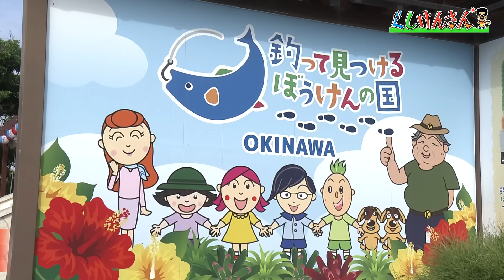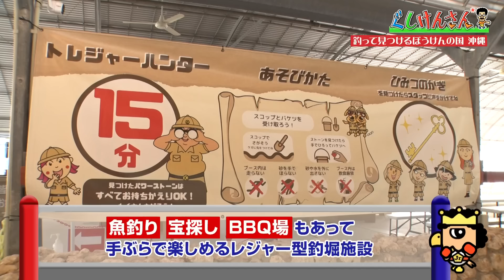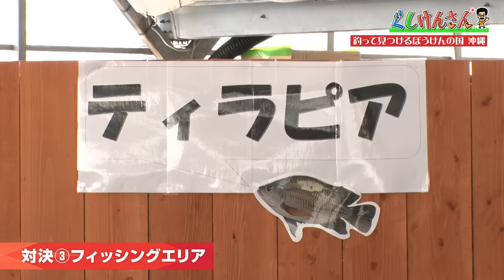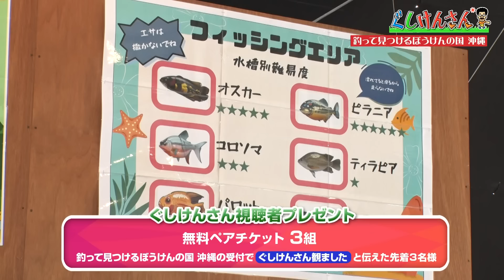ぐしけんさん うるま市石川の釣り体験施設を探索！ Vol81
「ぐしけんさん」が素敵な「けんさん品」を求めて巡り歩き、沖縄の魅力を再発見します。

今回はおととしオープンしたうるま市石川の釣り体験施設を探索。熱帯魚釣りやトレジャーハントなどを楽しむぐしけんさん。釣り対決ではガチンコで挑みます。はたして勝つのはどちら!?